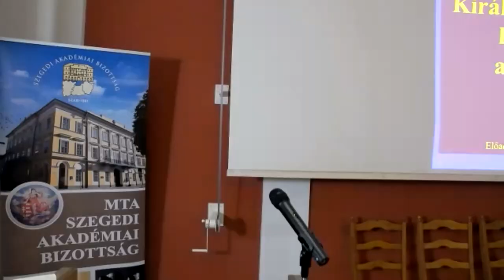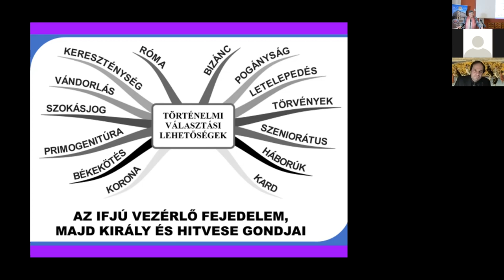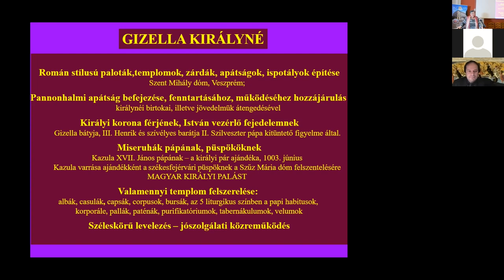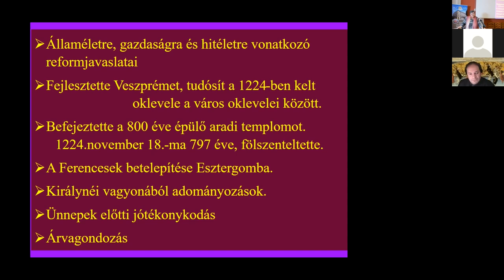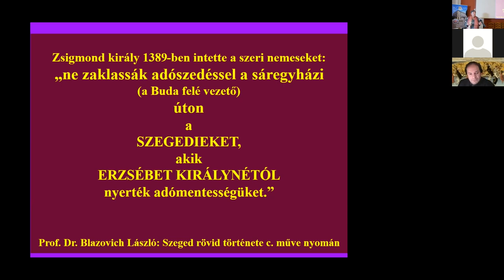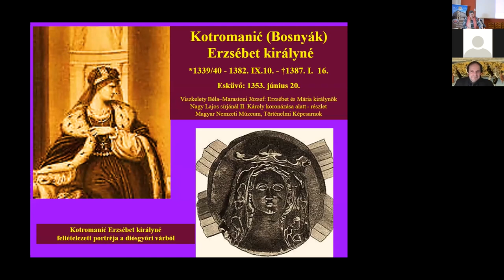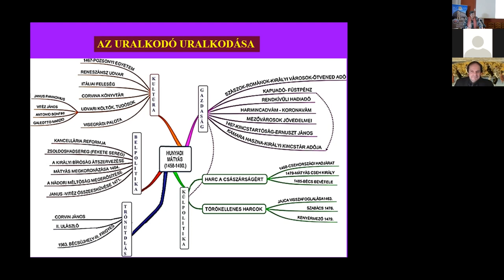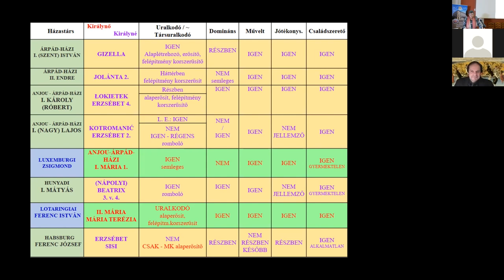Királynőink és királynéink élhető nemzetünkért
Előadó: Kovácsné Faltin Erzsébet
MTA SZAB Neveléstudományi és Pszichológiai Szakbizottság Szociális Képességek Munkabizottság ünnepi tudományos ülése
Negyedik előadás.
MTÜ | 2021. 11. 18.